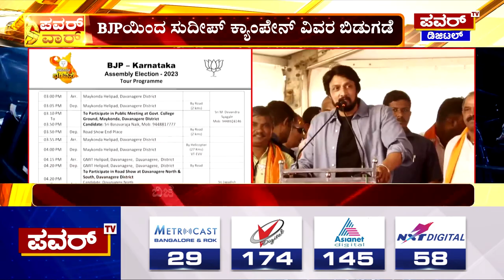Kichcha Sudeepa : BJPಯಿಂದ ನಟ ಸುದೀಪ್ ಕ್ಯಾಂಪೇನ್ ವಿವರ ಬಿಡುಗಡೆ | BJP | Power TV News